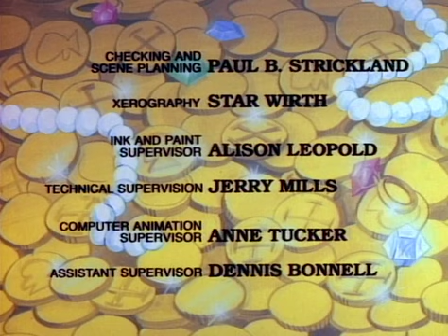Yogi's Treasure Hunt S02E07 - Huckle Hero (iTunes rip)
Reupload of a former upload
Huckleberry Hound's superhero persona, Huckle Hero, aids the treasure hunters against Dastardly and the evil Frostfinger.
YOGI'S TREASURE HUNT owned by Warner Bros. Discovery